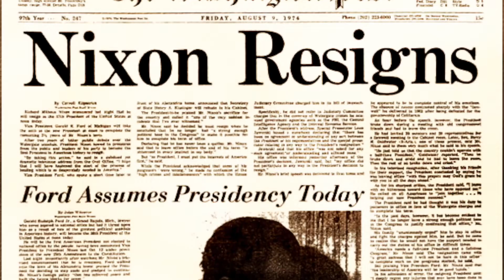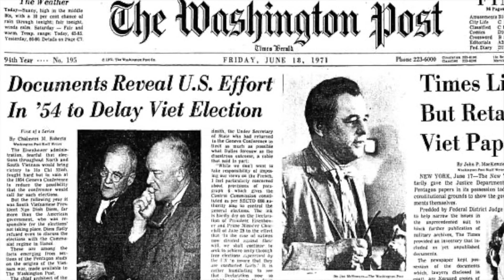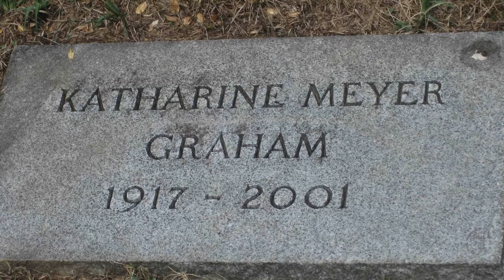04 Apr 2022 - Elijah Hobbs Katharine Graham Presentation